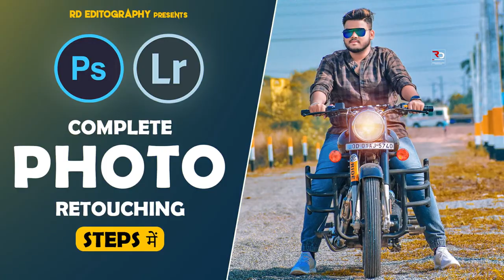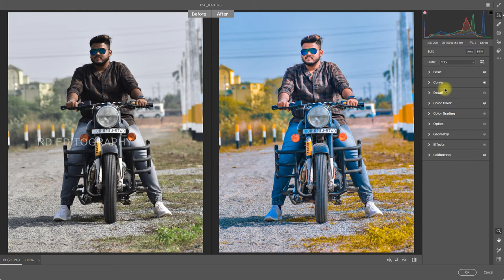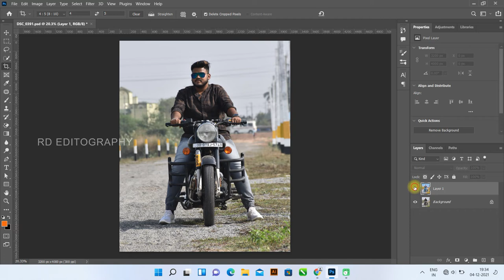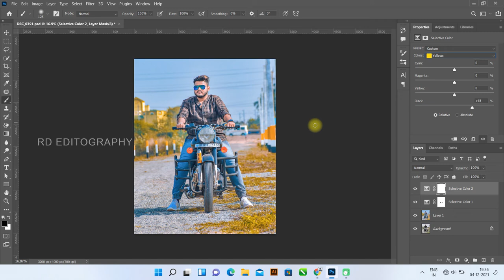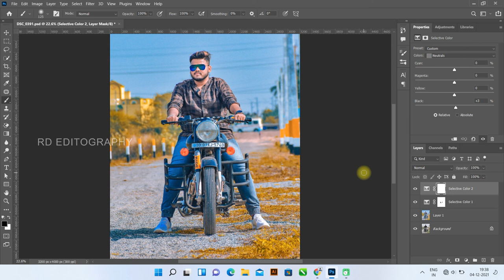Complete Photo Retouching in Photoshop / Lightroom Mobile - RD EDITOGRAPHY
photo manipulation
photoshop cc
photoshop editing
rd editz
adobe photoshop
photoshop tutorial
2020 photoshop photo editing
photoshop tutorial 2021
Rd Editography editing
CB photo editing
Ps editing
photoshop
photo editing
skin retouching
photoshop cc
photoshop retouching
skin retouching
photoshop manipulation
retouch photoshop
canon 6d
photoshop retouch
rd editography photo editing in photoshop
rd editography editing